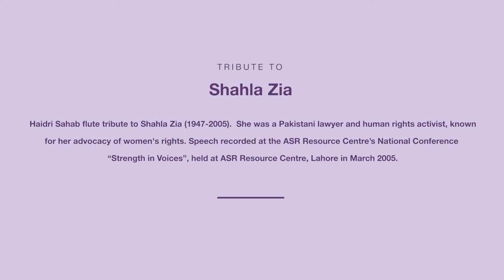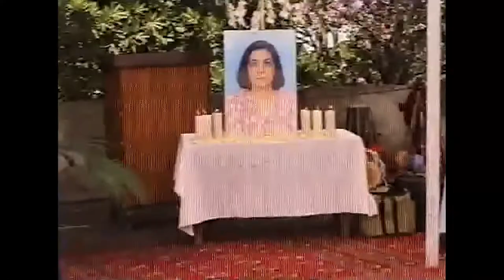Haidri Sahab | Flute Tribute to Shehla Zia | National Conference Strength in Voices 2005 | ASR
Haidri Sahib Flute performance “Tribute to Shehla Zia” at the ASR Resource Centre’s National Conference “Strength in Voices”, held at ASR Resource Centre in March 2005.